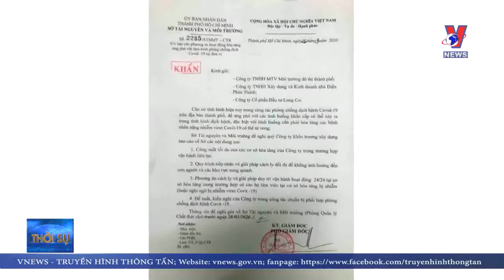TPHCM thu hồi văn bản xôn xao dư luận về hoả táng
Liên quan đến văn bản về phương án hoả táng ứng phó dịch bệnh covid-19 đang gây xôn xao trong dư luận xã hội, Giám đốc Sở Tài nguyên Môi trường TPHCM cho biết đã thu hồi văn bản trên, đồng thời thừa nhận có sai sót khi ban hành văn bản vào thời điểm không phù hợp.